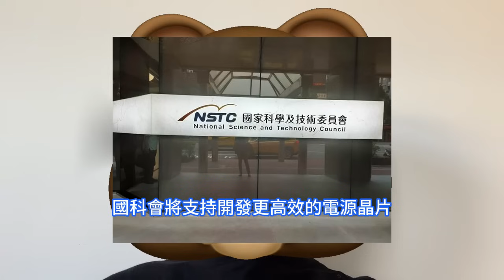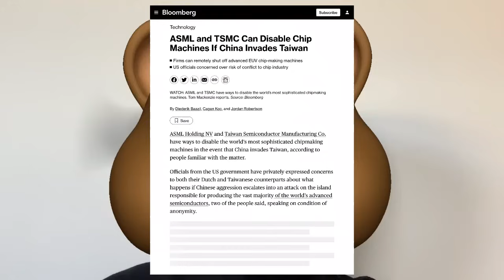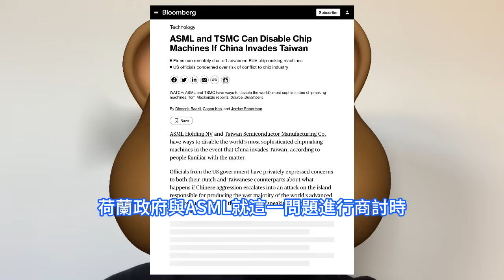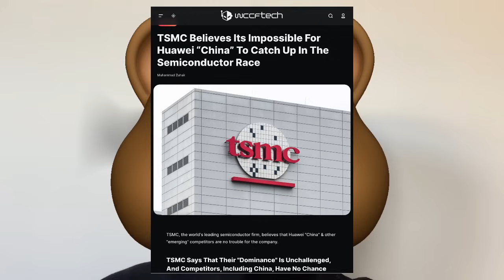顏面盡失！華為晶片製造技術竟然如此不堪一擊，台積電極罕見如此狂噴太丟人。晶圓代工的競爭對手很多，著重是自己發展的速度夠不夠快。國科會稱TSMC在美日歐建廠，能守好機密不外洩，ASML遠程關機。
國科會是台灣負責科學事務的機構，被認為在其中發揮重要作用，吳誠文則是曾在美國留學的晶片領域專家。據報道，國科會已經與美國、德國、法國和加拿大簽訂了雙方之間的科技合作協議。而吳誠文則稱，他計劃繼續與友好國家一起合作。台積電是ASML的重要客戶，世界上最先進的晶片約有90%產自台灣。要求一旦中國進攻台灣，ASML和台積電有能力癱瘓製造晶片的機器。劉德音將不參與下屆台積電董事提名，並已於2024年6月的股東大會後退休。台積電副董事長、總裁魏哲家接任下屆董事長，成為台積電第三任董事長。投資者問台積電如何看待華為在晶圓代工的競爭。